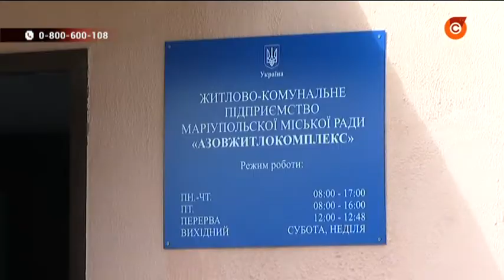Проблемний будинок на проспекті Перемоги